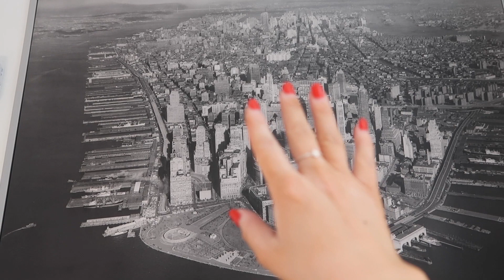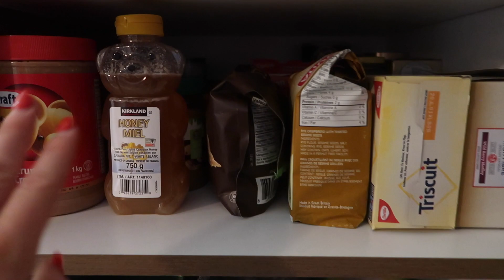journée ménage et désencombrement extrême (clean with me)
Hello!

Dans le vlog d'aujourd'hui on s'attaque à du ménage que je n'avais jamais fait depuis mon emménagement dans cet appartement-ci. J'espère que vous allez apprécier! ❤️